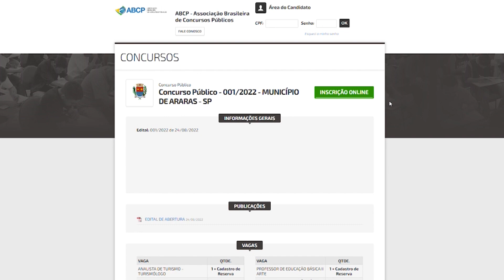Prefeitura de Araras abriu concurso público para várias áreas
Em Araras, a prefeitura abriu concurso público para várias áreas.